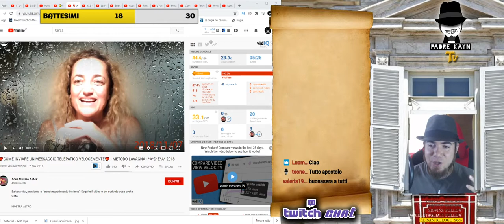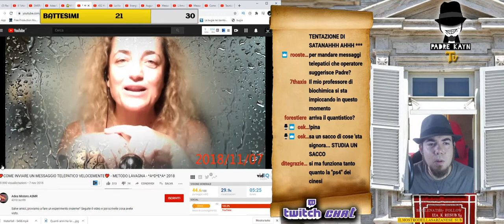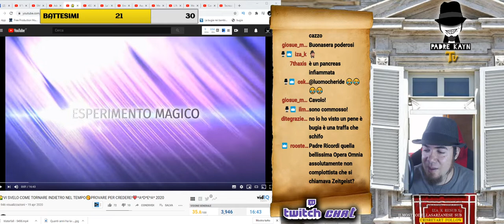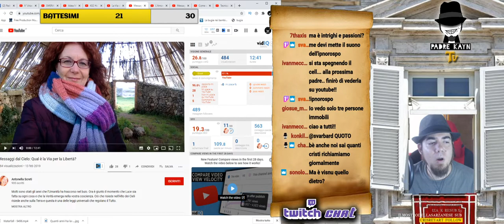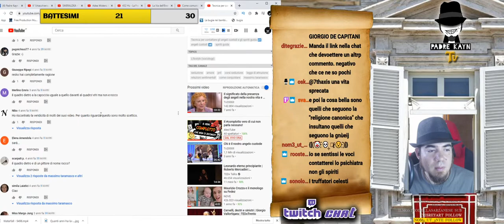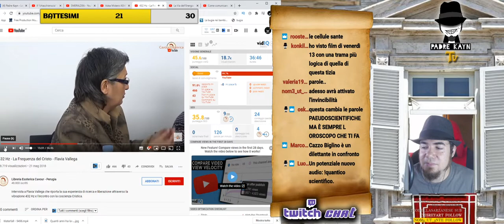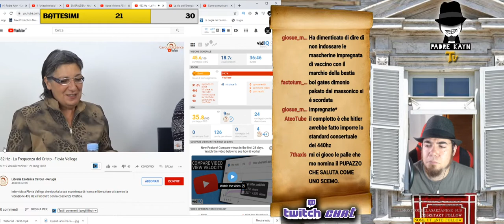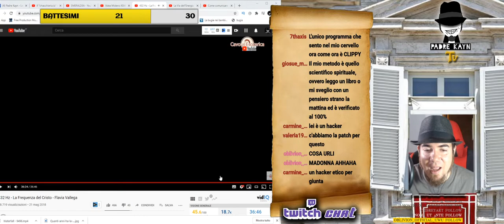Anime cristiche - LIVE TWITCH